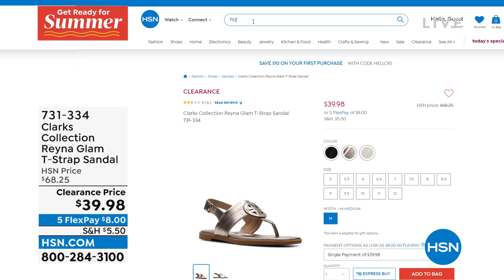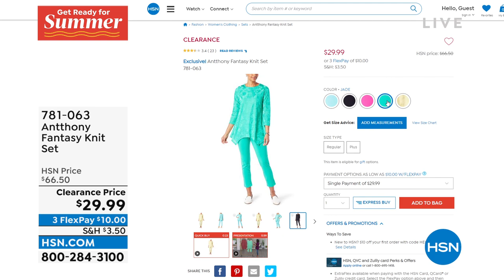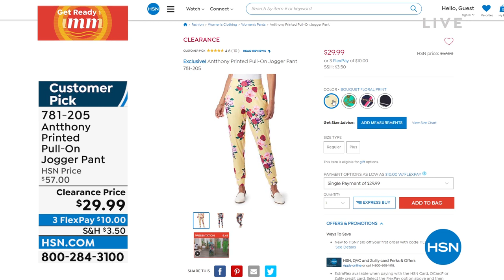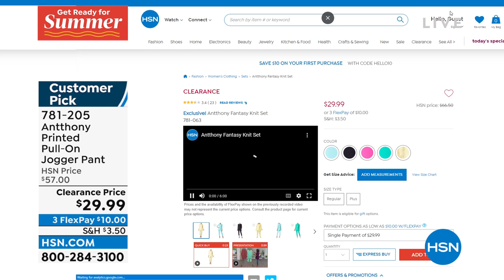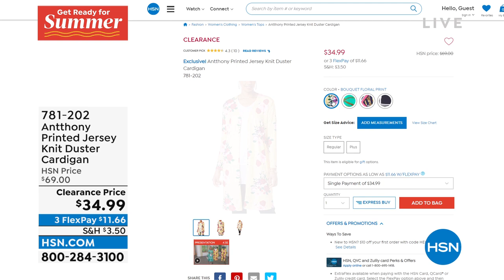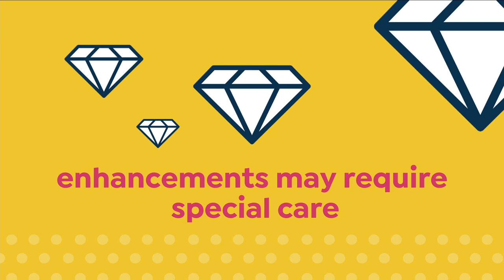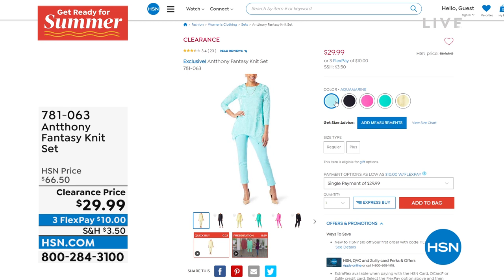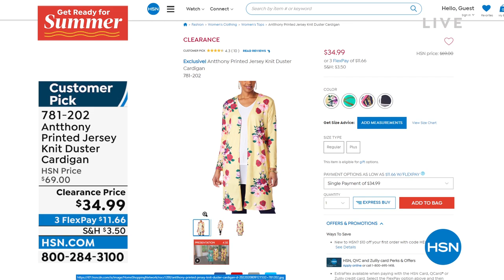HSN | Antthony Design Originals Fashions 28th Anniversary 05.26.2022 - 01 AM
Celebrate 28 years of beautiful, contemporary fashions, easy knits and unique prints - only at HSN.